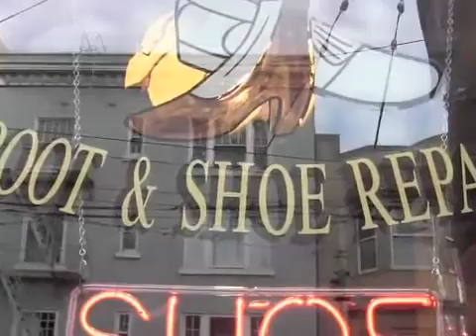Fillmore stores 1 26 2014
Fillmore Stores
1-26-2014